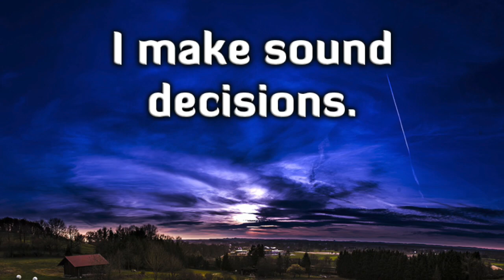Awesome Beat Sound Decisions Free To Use For Any Project